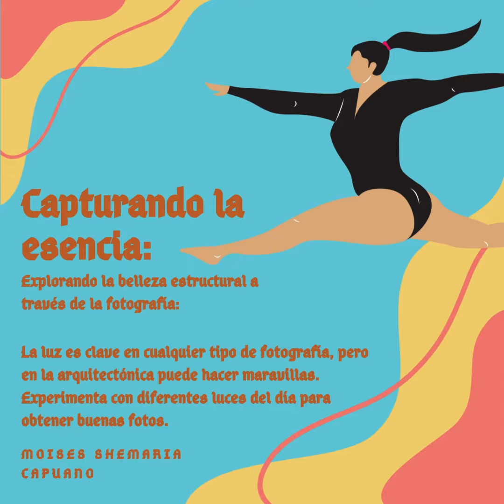Moises Shemaria Capuano| Capturando la esencia (parte 1)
Moises Shemaria Capuano| Capturando la esencia: Explorando la belleza estructural a través de la fotografía: Hoy les quiero contar sobre la fotografía arquitectónica y brindarles unos truquitos para sacar fotos increíbles. ¡Así que prepárate!